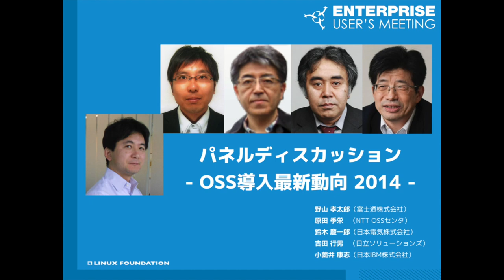パネルディスカッション：ＯＳＳ導入最新動向２０１４